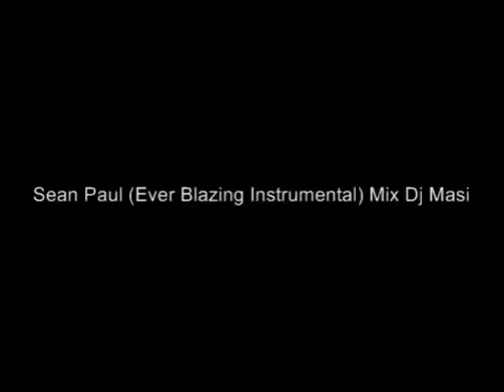Sean Paul (Ever Blazing Instrumental) Mix Dj Masi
Yeah Man Sean paul a dutty yeah